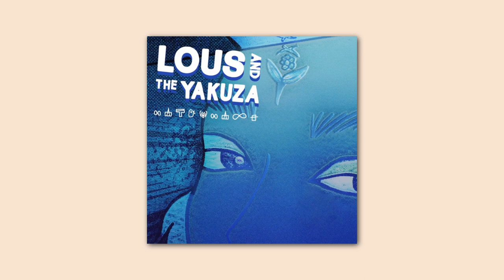Lous and the Yakuza - Hiroshima (lepouns remix)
Remix dance du titre "Hiroshima " de @lousandtheyakuza par @lepouns